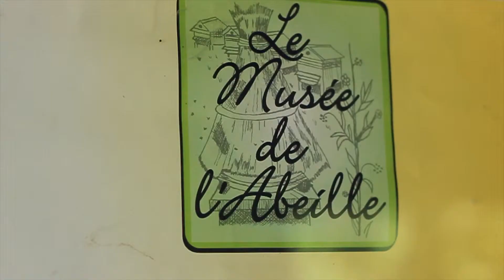Hikes in the Albret region, Bastide Towns and Chateaus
Partners : Syndicat Mixte du Pays d'Albret
Production : GMT-EDITIONS